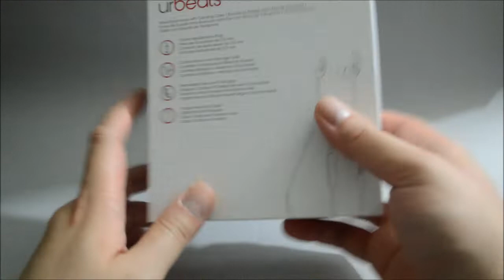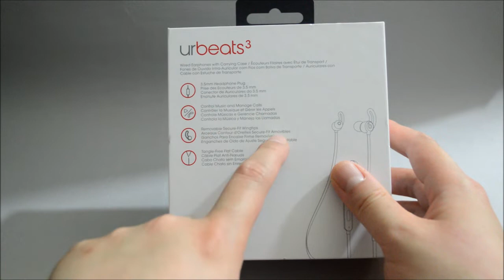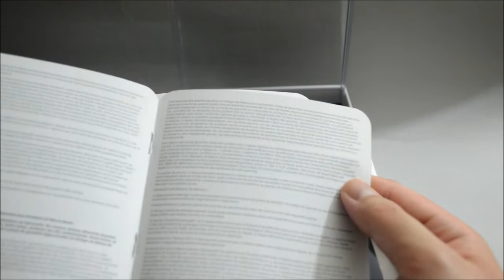urBeats 3 (3.5mm Plug) Unboxing in 2018